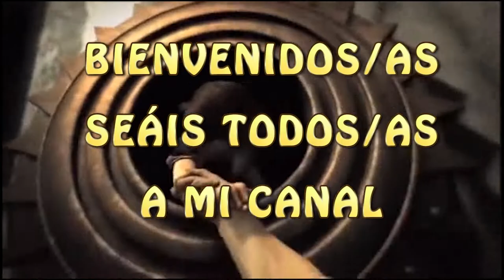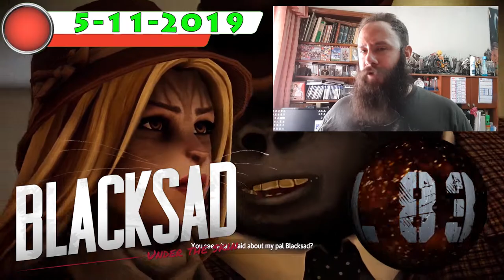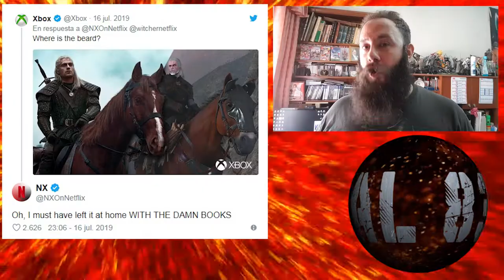KOJIMA VS BATTLE ROYALE 😱 JOYCONS ROTOS 💀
Buenas gente. Hoy os traigo el VÍDEO-NOTICIERO donde el jugador...es lo primero.
También podéis seguirme a través de los siguientes enlaces o enviarme las fotos a:
P.D.Si queréis salir en el vídeo.noticiero solo tenéis que enviarme una foto con un videojuego, ya sea físico o digital, o con cualquier merchandaising relacionado con el mismo, camisetas, tazas, figuras, etc.